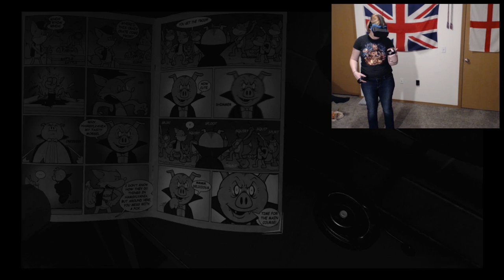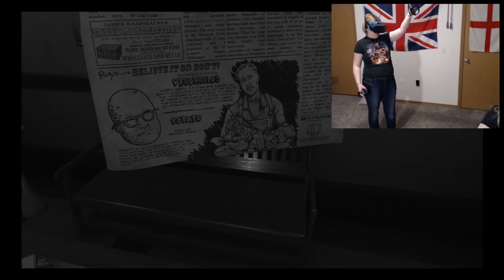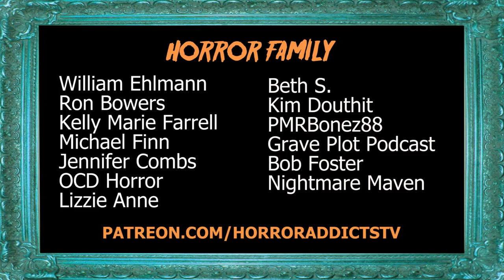Let's Play WILSON'S HEART #3 💀 SLENDER Ghosts!? Ahhh Hell No! (Oculus Rift VR)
Gory's heart scares ghosts! True story. Watch Gory's continued adventures into this creepy asylum full of scares in this incredible VR experience.

Special thanks to Zigma51 for editing this video and letting us play with his VR equipment!

💀 MERCH 💀
Official Horror Addicts shirts available!